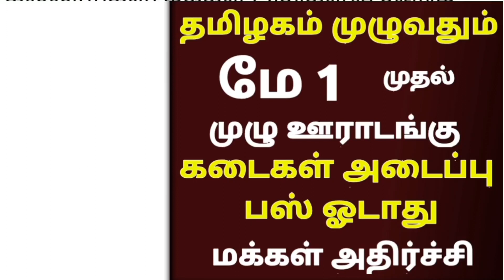மே 1 முதல் மீண்டும் முழு ஊரடங்கு கடைகள் அடைப்பு பஸ் ஓடாது | Tamilnadu Lockdown News | Bus News